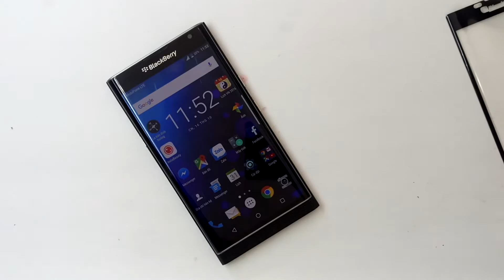Dán cường lực BlackBerry Priv bảo vệ màn hình an toàn (hướng dẫn dán màn hình Priv)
Dán cường lực BlackBerry Priv bảo vệ hiệu quả màn hình dế yêu không hỏng vỡ khi rơi va đập.
Đến với chúng tôi các lỗi của BlackBerry Priv khác đều có thể sửa được như:
 - Thay màn hình BlackBerry Priv
 - Thay cảm ứng BlackBerry Priv đối với những máy hỏng cảm ứng nhưng màn hình LCD vẫn còn
 - Thay Pin BlackBerry Priv
 - Thay Chân sạc BlackBerry Priv
 - Thay mic BlackBerry Priv
 - Thay IC Nguon BlackBerry Priv
 - Thay vỏ máy BlackBerry Priv
 - Thay loa trong BlackBerry Priv, thay loa ngoài BlackBerry Priv
 - Sửa BlackBerry Priv chết nguồn
 - Sửa BlackBerry Priv hỏng main thay main mới
 - Sửa BlackBerry Priv mất sóng
 - Sửa BlackBerry Priv không có wifi 3g
 Mọi hư tổn của màn hình Priv do va đập rơi được dán cường lực Priv hiệu quả